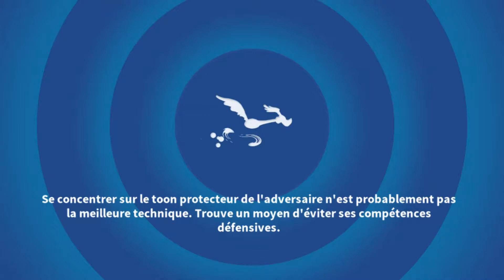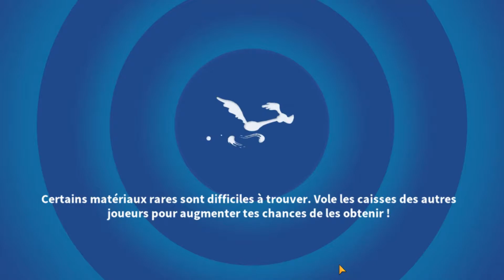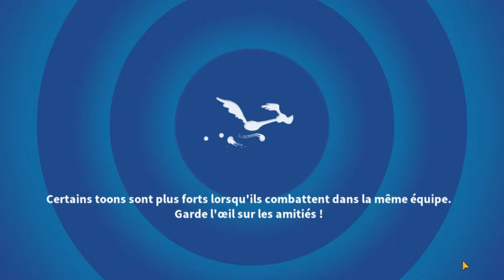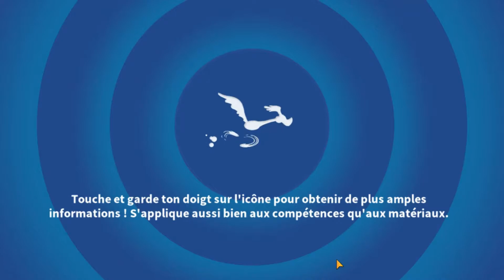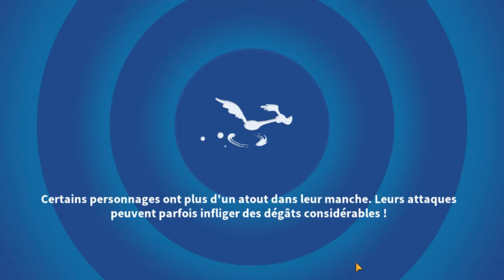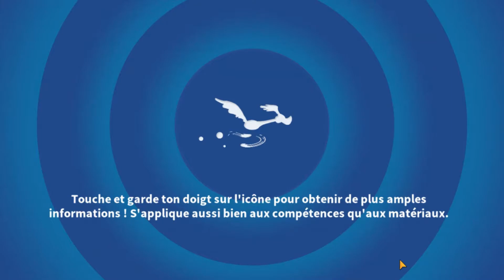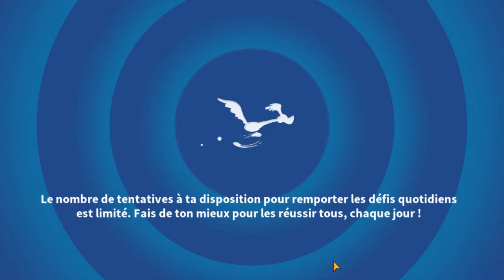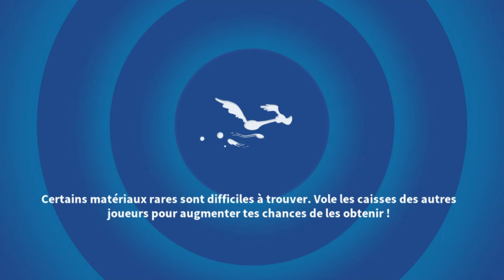Looney Tunes: Monde en Pagaille Gameplay #189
Tournoi Coyote Patteman